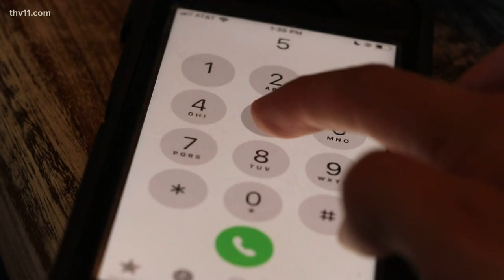Arkansas program providing free virtual therapy visits | Mind Matters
Grief, anxiety, and isolation have been at the forefront of the past 16 months. A free telehealth program is helping Arkansans through those struggles.